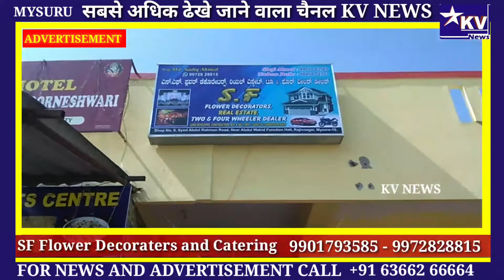21 December 2021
SF 🌸🌺🌻🌹🌷🌼💐 Flower Decorators and Catering